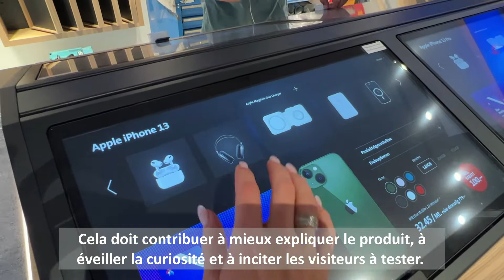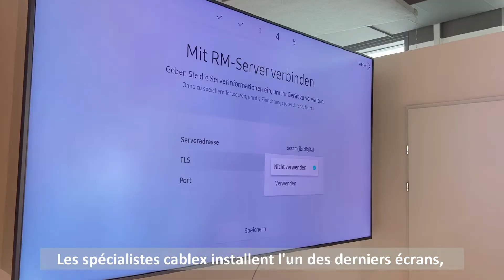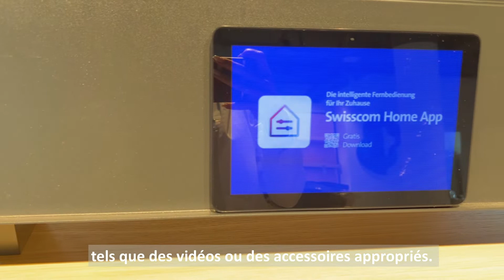cablex réalise une installation TIC dans les Shops Retina de Swisscom.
Swisscom ouvre un nouveau Shop à un emplacement privilégié en plein cœur de Zurich, juste en face de la gare centrale. Ici, le concept Retina est mis en œuvre. L'objectif de cette expérience dans le Shop est de rendre la numérisation tangible pour le client. La coordination informatique de l'extension en Suisse orientale incombe aux experts Field Services de cablex.